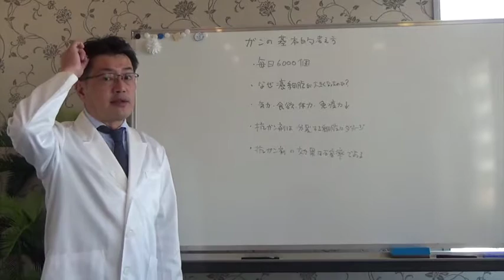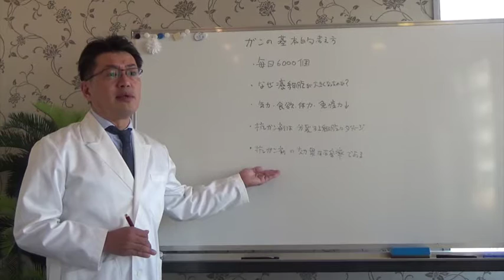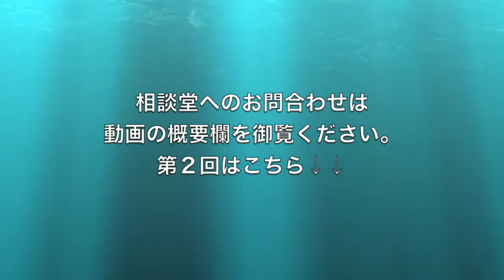【癌を学ぼう①】癌の"基本的な考え方"と"漢方薬"《えのきや相談薬舗》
癌を学ぼうの第一段です！
癌の"基本的な考え方"と"漢方薬"について話しました。

創業から110年以上、九州１伝統のある
漢方相談の《えのきや相談薬舗》には
全国から毎年”4000件”の相談があります。

その漢方薬剤師やスタッフが

「あらゆる病気の解消法」
「健康維持以上・アンチエイジング」
「漢方や薬の知識や情報の裏話」
「ダイエットや美肌回復への情報」

などを、"優しくわかりやすく"解説する健康のお悩み解決チャンネルです！

《えのきや相談薬舗》から
健康向上に関する情報を手に入れて頂き、
みなさまの人生がより充実することを願っています。

健康回復のご相談は《えのきや相談薬舗》↓
お電話でのご相談→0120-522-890

◆アクセス　福岡県行橋市行事4‐19‐7
◆営業時間　月～土曜日　10:00～18:00
◆定休日　　日曜、GW、お盆、正月
※ご来店頂けるお客様は、
まずお店にご予約のお電話をお願い致します🙇‍♀️